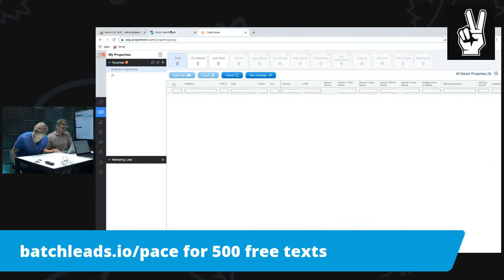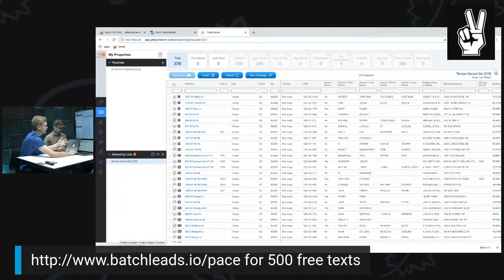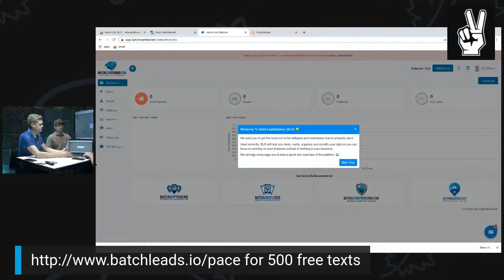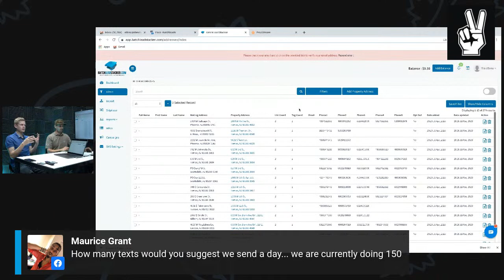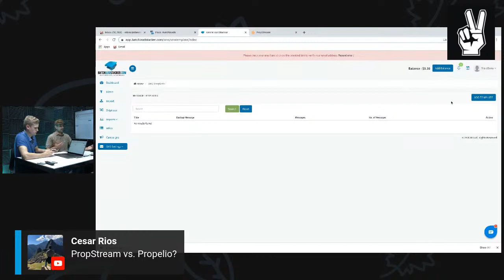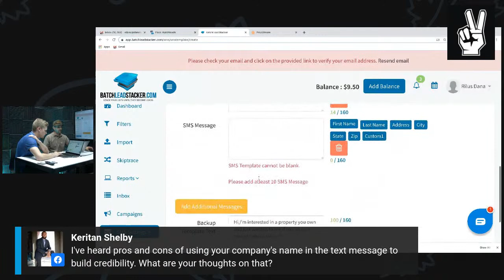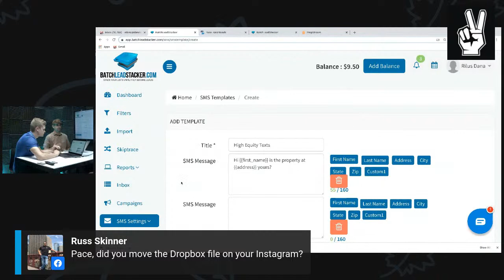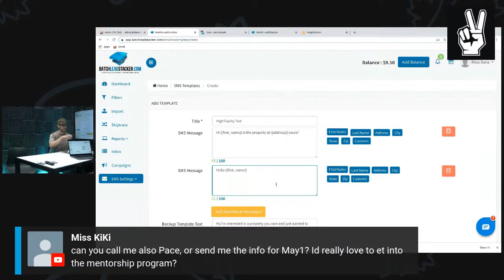Setting Up A New Text Account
We are starting up a brand new account for Rilus so he can start texting motivated sellers. Batchleads.io/pace for 500 free texts.